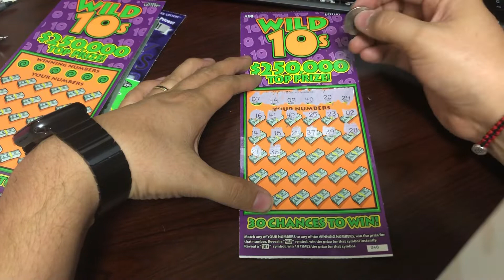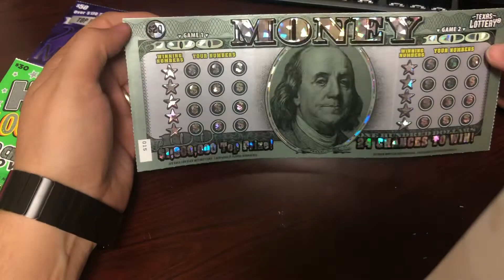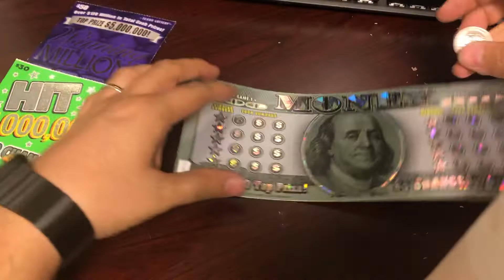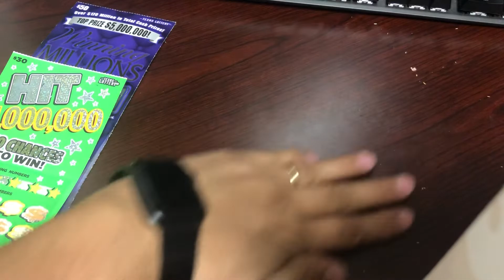$120 Texas Scratch Offs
My second comeback video worth $120 of scratch tickets.

Check out on FaceBook-
Texas Jackpot Lottery Club.